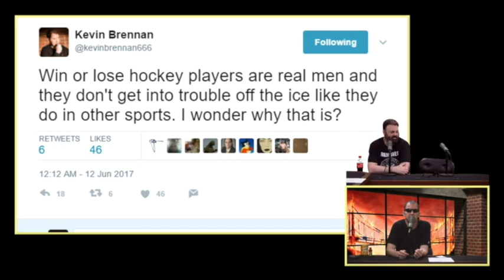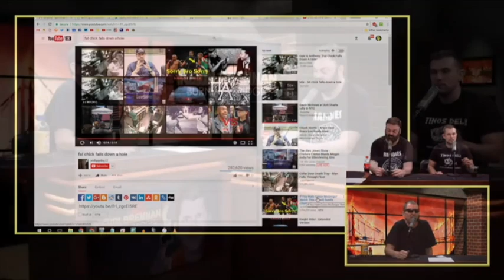Kevin Brennan's Burning Bridges Episode 11 WITH MIKE RECINE AND CHRIS ROACH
This project is still happening. Just slower now that the new COD came out.

Geno calls in on this episode and like all of his calls and everything involving Geno, its terrible.